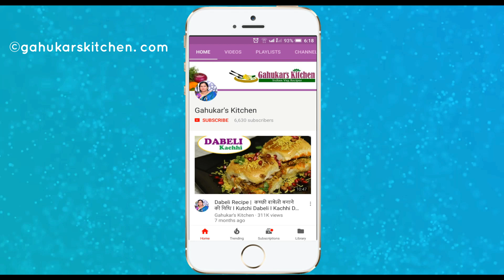Makhana Kheer Recipe l khir recipe I नवरात्री पर बनाये मखाने की खीर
MAKHANE KI KHEER RECIPE(NAVRATRI SPECIAL)

INGREDIENTS:
1 Cup Lotus Seeds / Phool Makhana
1/2 Litre(500ml) Full Fat Milk
4 Tbsp Sugar
1/2 Tsp Green Cardamom Powder
1 Tbsp Ghee
1 Tbsp Chironji Seeds/ Charoli
Raisins
Few Chopped Dry Fruit(Cashews,Pistachios and Almonds)

METHOD:
1.Heat 1 tsp ghee in a pan on medium heat
2.Add phool makhane in the pan
   Roast them on medium heat for 2-3 minutes
3.Transfer in the same bowl
4.Heat again 1/2 tsp ghee in the same pan
   Add chopped dry fruits and roast them on medium heat fro 1-2 minutes
5.Take out in the same plate
6.Heat milk in a deep thick bottom kadhai on medium flame
   Let the milk come to boil
7.Grind the 1/3 cup roasted phool makhane into a coarsed powder
8.Take out in the same bowl
9.When the milk come to boil,low the flame
   Add the ground powder of makhana
10.keep stirring and cook it for 5 minutes on low flame
11.Add sugar,raisins,chironji,cardamom powder and fried dry fruits
12.Stir and cook it again 5 minutes on low flame
13.When the milk thicken a bit,off the flame
     Scrap the evaporated milk from sides and add to the milk
14.Makhane Ki Kheer is Ready
     Serve it hot or chilled with some dry friuts
     HAPPY NAVRATRI !!!